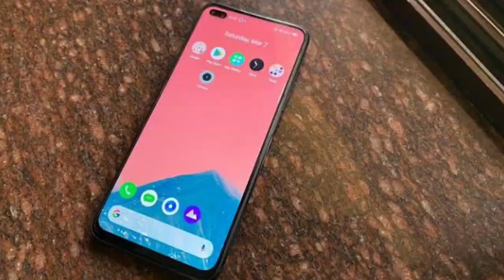Realme 6 pro vs redmi note 9 pro which is best full detail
Realme 6 pro vs redmi note 9 pro which is best full detail | technical rahul

hello friends is video me maiaap se baat kiya hu realme 6 pro vs redmi note 9 pro ke baaray me to aasa krta hu ki aap ko ye video pasand aayega

my gears
smartphone-